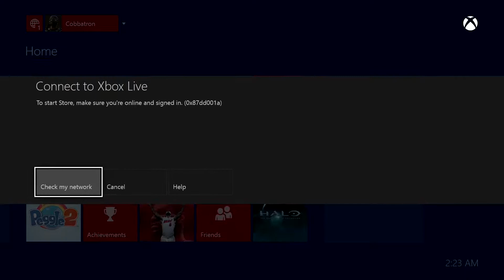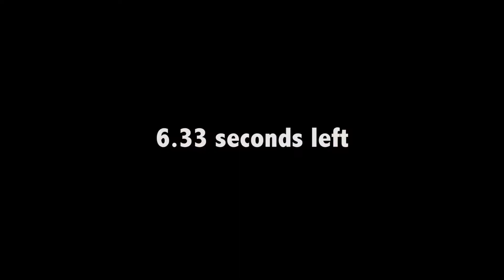Binge Play: Halo CE Part 8: Race to the Finish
In the final part of Halo CE Francis, Alex and Christian get frustrated at the Halo driving and enjoy the level that made Halo great.